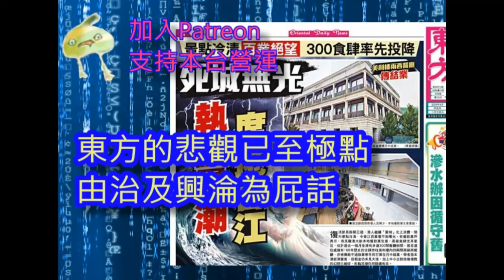(東方大旗手)(綠)20240403之香港天水圍化，美利樓執甩，復活節不復活